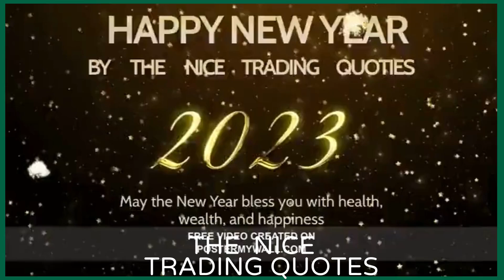what is the most important thing to do if you find yourself in a hole is to stop digging I STOCKs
Warren Buffett
“The most important thing to do if you find yourself in a hole is to stop digging.”
Investments can go bad, and when they do, it’s best to bow out and stop throwing money at them. It is a difficult decision to make, but accepting the loss will be more financially beneficial.

I am not licensed or registered to provide financial or investment advice. My videos, presentations, and writing are only for entertainment and are not intended as investment advice. I cannot guarantee the accuracy of any information provided.